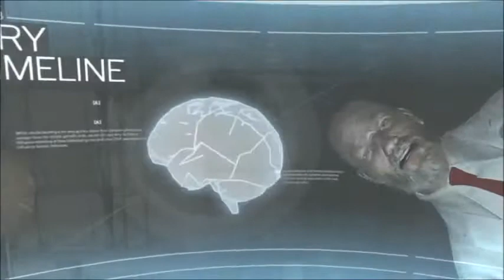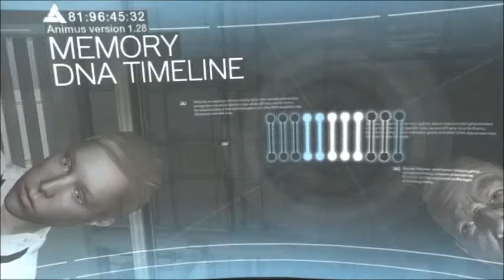Assassin's Creed - Part 1